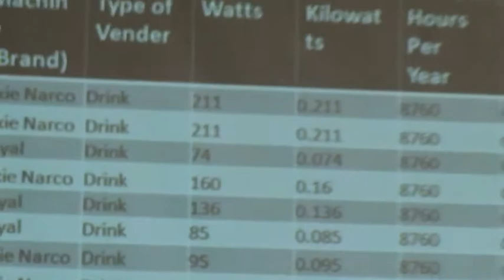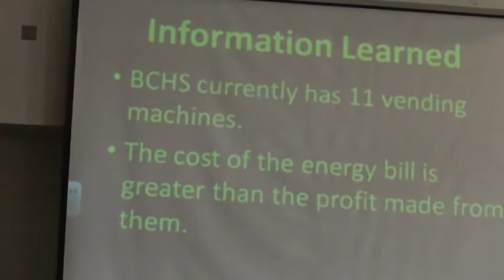Vending Machines A Waste of Money and Energy